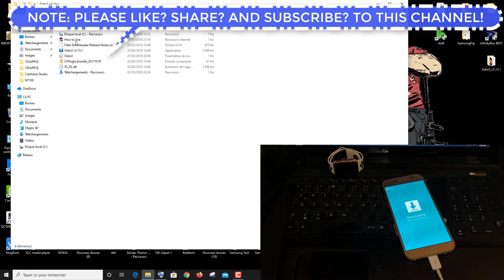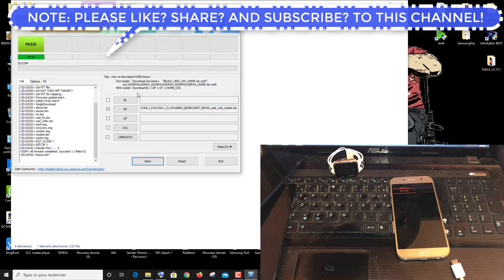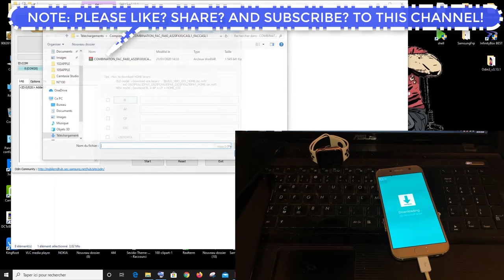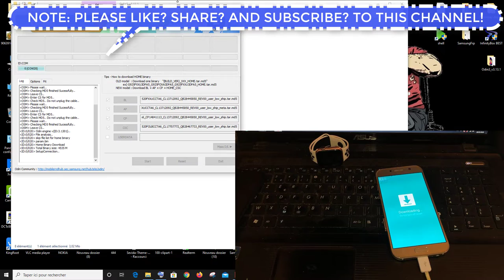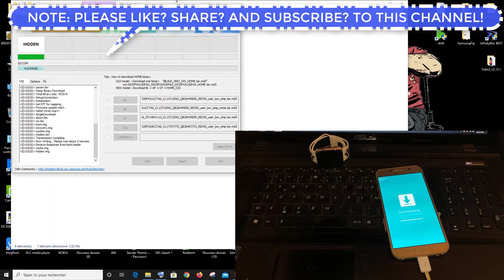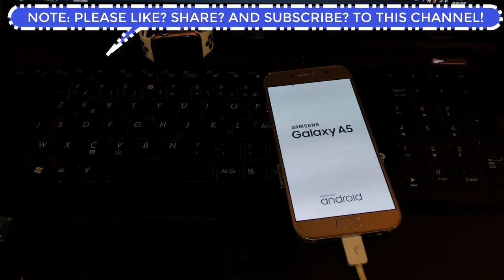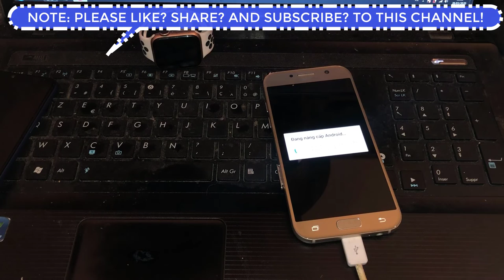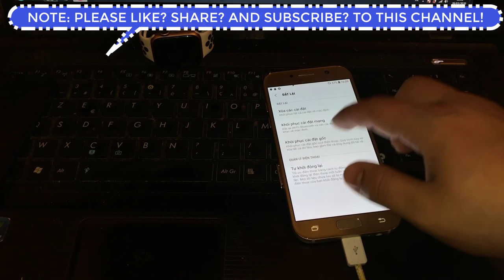Boom$$(2020)A5 (2017) SM-A520f frp bypass fix notification settings not working security patch2-2020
●▬▬▬▬▬▬▬ஜ۩۞۩ஜ▬▬▬▬▬▬▬●

Boom (2020)A5 ( 2017 ) SM-A520f frp bypass fix notification settings not working
ROM COMBINATION:  A520FXXUCASL1

last update 8.0.0 security patch

SM-A520F Samsung Galaxy A5 (2017) Android 8.0.0 FRP Bypass

SAMSUNG Galaxy A5 2017 (SM-A520F) FRP Bypass Android Oreo 8.0, 8.1.2